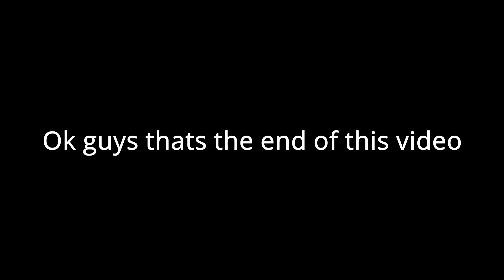DESTROYING My BROTHER In Roblox Funky Friday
hi

in this video I'm gonna destroy my brother in Roblox Funky Friday and win every song AND I got NO MISS at Shinmyoumaru's theme

btw the game is Roblox Funky Friday if you don't know.. also my brother is not a furry he just thought this outfit is so funny like in Animes.. (btw it's cringe)